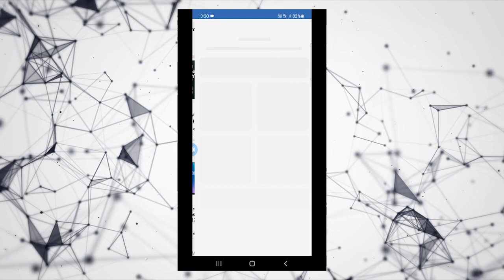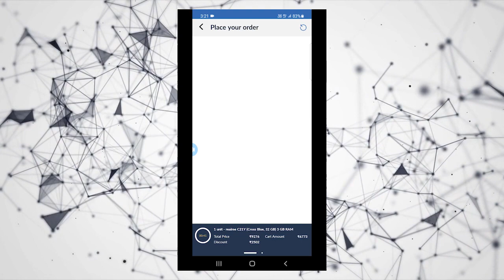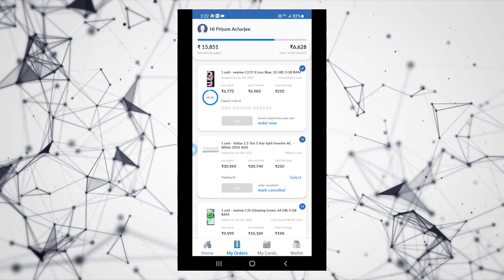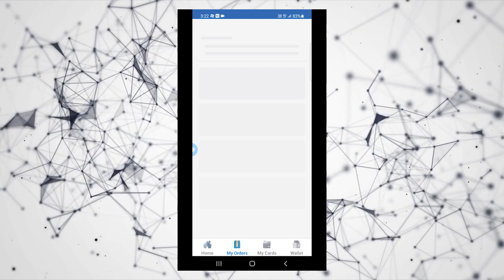Earn ₹25000/month with your Credit Cards | Yaper | PA - Classics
A lot of us use credit cards because it is so convenient to spend but do you know that you can also earn your monthly income through credit cards? Yes, you heard it right. In this video, it is explained in detail on how you can earn upto 25000 rupees per month just by using credit cards.

Presented by Priyam Acharjee
Edited by Sammak Dutta